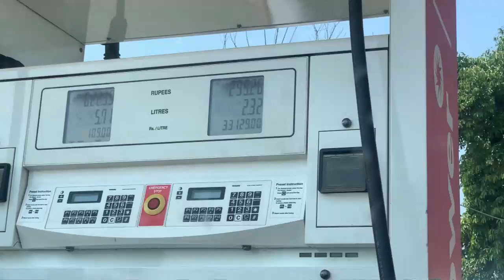Eid Vlog / Vlog 1